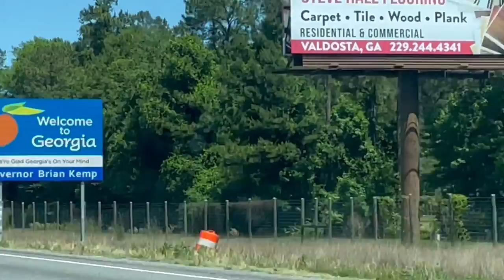S2000 MEET AT THE TAIL OF THE DRAGON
DRAGON RUN is from 4:03-13:19.
Had an absolute blast over at the Tail Of The Dragon. 10/10 experience.